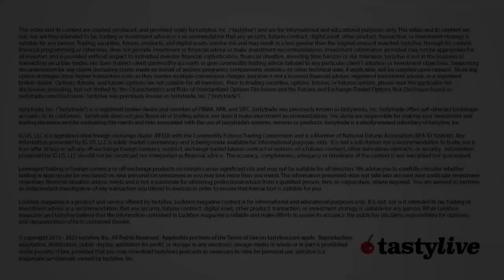GREED AND FEAR | Truth or Skepticism